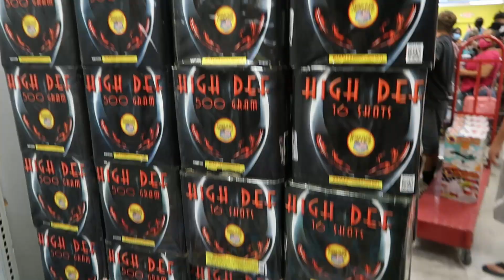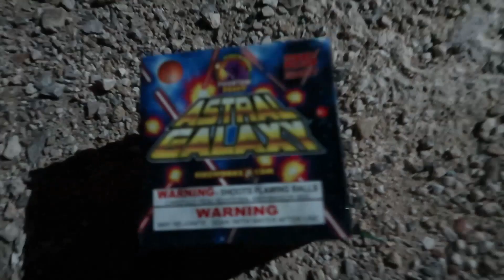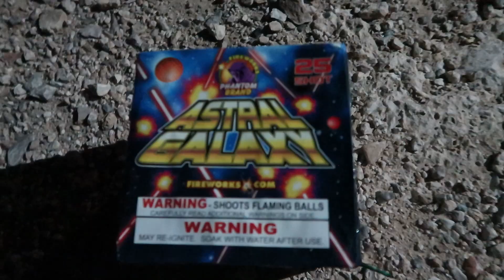ITS OUR INDEPENDENCE DAY!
Hope everyone had a fun and safe 4th of july!

Snap: @Noahcristos
Twitcher:@Noahisreal2